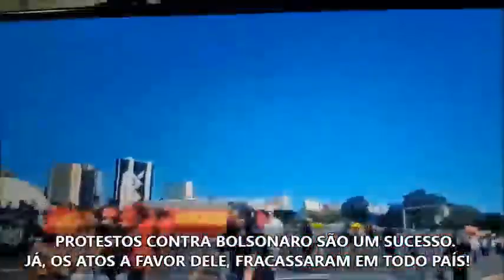GRANDE DIA PRA NÓS, PÉSSIMO PRA ELES!!